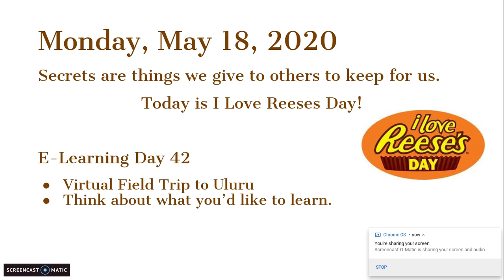E-Learning Day 42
Agenda for May 18, 2020.